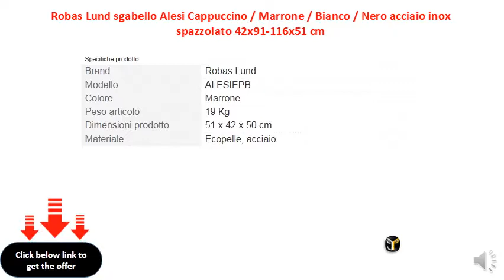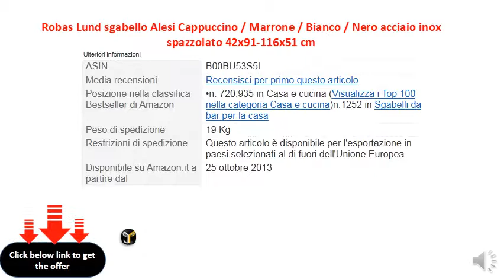Robas Lund sgabello Alesi Cappuccino Marrone Bianco Nero acciaio inox spazzolato 42x91-116x51 cm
Sgabelli pelle sintetica. Telaio in acciaio inossidabile. base rivestita. Dimensioni L / T / H: circa cm 42x91-116x51
    Installazione facile e veloce, grazie al design ben congegnato
    Composizione: poliuretano 100%